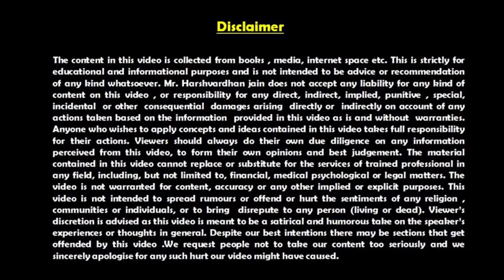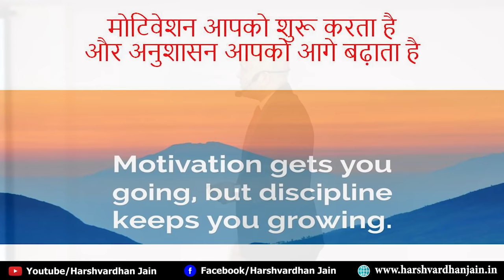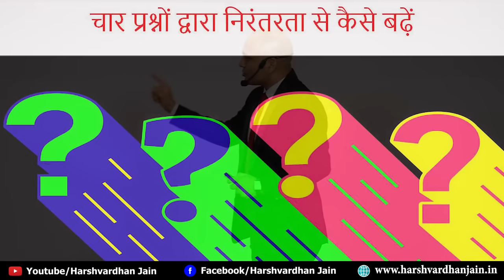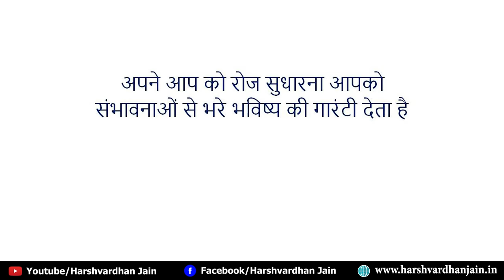Law of Consistency | निरंतरता फौलाद बना देती है | Harshvardhan Jain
Continuous efforts create consistency. Consistency creates miracles. Your discipline will make you successful. Success is the product of consistency. Continuous practice creates perfection. Perfection leads to miraculous state of performance.

         सतत प्रयास अद्भुत और अविश्वसनीय सफलता को जन्म देता है। लगातार प्रयास, बार-बार प्रयास, और अविरल प्रयास आपको आश्चर्यजनक ऊर्जा का धनी बना देता है। यह ऊर्जा आपको संभावनाओं से भर देती हैं, उम्मीदों से भर देती हैं, सफलता का भंडार आपकी निगाहों में होता है और सफलता विवश हो जाती है आप की ओर आने के लिए।
          भविष्य व्यक्तिगत विकास पर निर्भर करता है। सफलता आपकी परफॉर्मेंस पर निर्भर करती है। इसलिए अपनी कोशिशों से अपनी आदतों को सुधारने की, बदलने की और नई ऊंचाई पर ले जाने की जरूरत है। कोशिश करें, आपकी पहचान आपकी उम्र से नहीं, आपकी आवाज से होनी चाहिए, आपके काम से होनी चाहिए और आपकी ऊर्जा से होनी चाहिए।
          उत्साह आपको बढ़ने में मदद करता है लेकिन अनुशासन आप को सफल बनाता है। अनुशासन आपकी प्रतिभा को निखारने में मदद करता है क्योंकि जब आप कोई काम बार-बार करते हैं तो वह काम आपके लिए सबसे आसान हो जाता है। इसलिए वह काम करें जिस काम को करने से भविष्य उज्जवल होने की संभावनाएं असीमित हों। वह काम करें जिसमें आविष्कार करने की संभावना हो और जिसमें भविष्य बदलने की क्षमता हो।